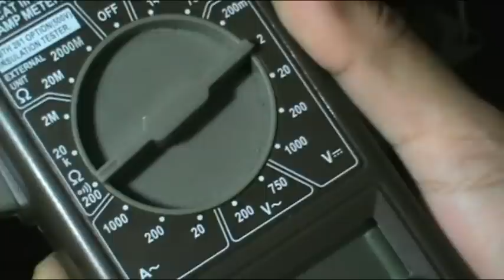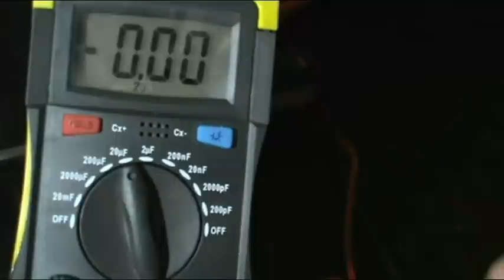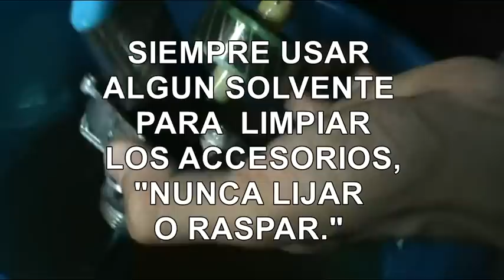MI VENTILADOR NO GIRA.| REPARACIÓN (FUSIBLE TÉRMICO DAÑADO).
RECOMENDACIÓN
cambiar siempre el fusible térmico dañado por otro de las mismas características es lo ideal, sin embargo en caso de elegir la opción de conectarlo directo y puentear eliminando el fusible térmico dañado, toma siempre la precaución de limpiar bien el motor y lubricarlo, revisando y asegurándote que los bujes estén en buen estado y contando con un interruptor termomagnetico en casa para protección, ya que si solo se puentea sobre el térmico dañado y no se detecta por que fallo el ventilador, el motor probablemente volverá a fallar al no recibir su mantenimiento o reparación y al estar sin fusible el bobinado queda expuesto a dañarse definitivamente, saludos.

Aquí aprenderás como reparar el motor eléctrico de ventiladores de forma fácil y económica, explicación paso por paso en la detección de la falla y sustitución de un fusible térmico averiado.

No olvides darle mantenimiento (limpieza/lubricacion) a tu ventilador , dependiendo el uso, recuerda que un ventilador muy sucio es mas propenso a dañarse y aun con fusible térmico el motor no esta exento de dañarse.

Para mas información visita el blog,donde podrás encontrar mas datos y recomendaciones del proceso de reparación,asi como información de otros proyectos: